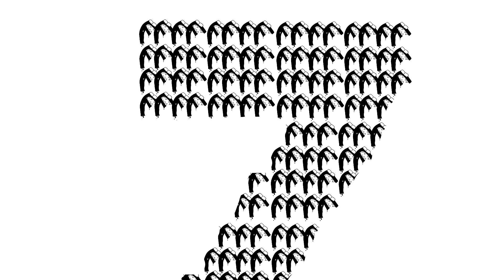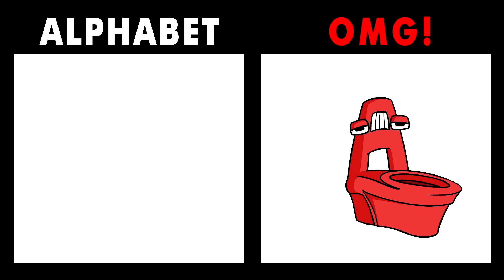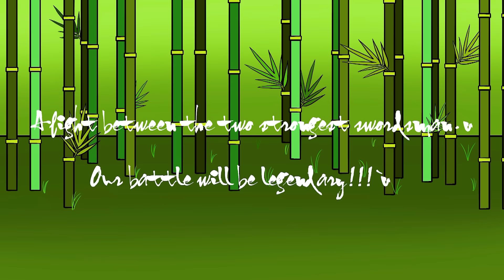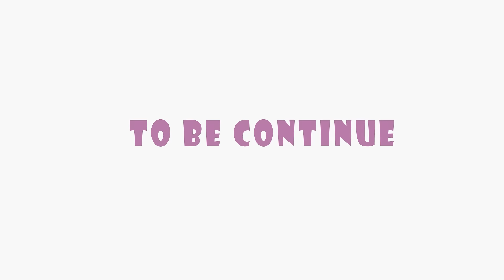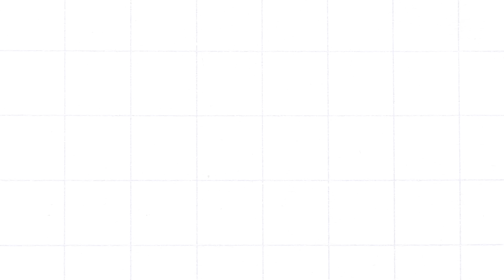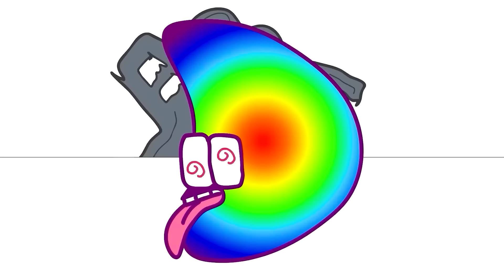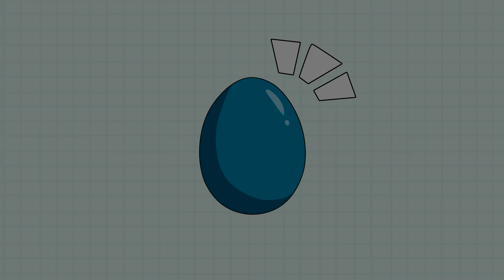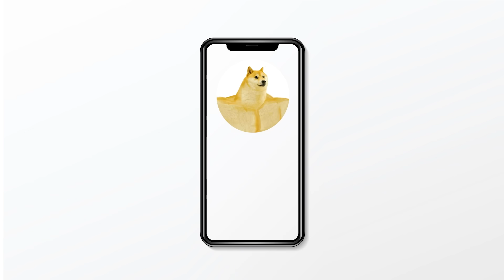Reverse Alphabet Lore But In Icebergs (A-Z...) - Alphabet Lore Meme Animation - TD Rainbow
Explore the Reverse Alphabet Lore in icebergs in this meme animation video by TD Rainbow. Dive deep into the alphabet lore like never before!

Experience the reverse alphabet lore in a unique iceberg format! Watch as the alphabet comes to life in this meme animation by TD Rainbow.

The video is completely made by my team - TD Rainbow

Hello Every One! I like to make fan videos!

Let's solve everything peacefully!  Thank you !